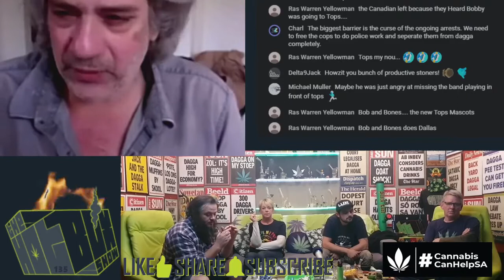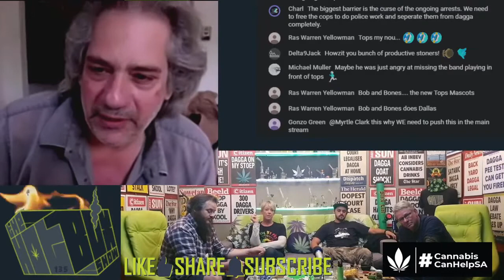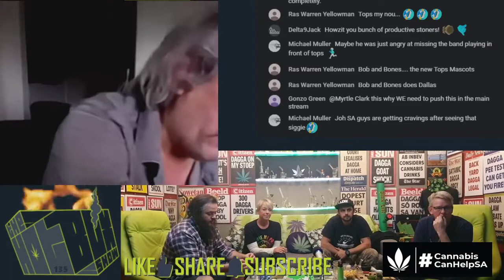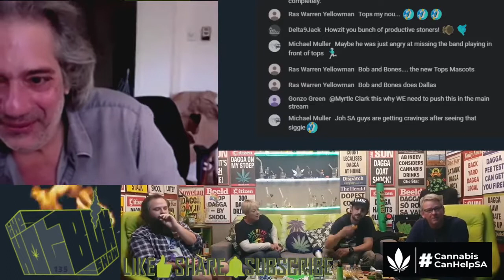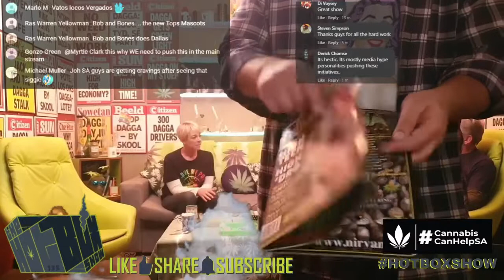HotboxShowGuests - Ep135 - John Vergados @skunkmagazine - P.2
This week's HotboxShow pays a visit to Montreal, Canada to chat with John Vergados, Editor In Chief at SKUNK Magazine for a Canadian lock-down update.